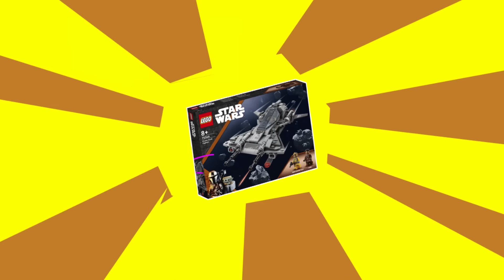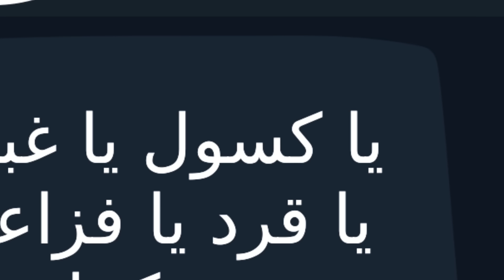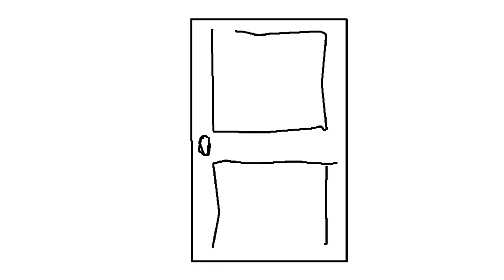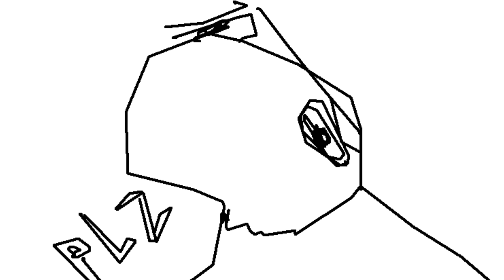معاناتي لما كنت عامل !! ( ضربوني ) 💀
الشغل و انك تطلع فلوس شي جددداااا جداااااااااا مهم بكل ما تعنيه الكلمة من معنى
بحس انها تخلي الشخص يتعامل مع الواقع ييلي حوله
بس كمان احيانا الأهل بيبالغون و ما بيسالون على طفلهم و يرمونه ليشتغل من دون تفكير
و هالشي شخصيا سببلي مجموعة قصص و مشاكل
مثل لما انضربت بشغلي يوم كنت اشتغل بمطبعة زمان
كانوا يعاملووني باسوأ شكلل ممكن يعاملوا طفل صغير
و انتوا شو القصص يلي عندكم ؟
إخراج ,أداء صوتي : اديب
, ستوري بورد : اديب . عمار
رسم : اديب , كارما
مونتاج : انس , اديب
حساباتي :
 الانستقرام